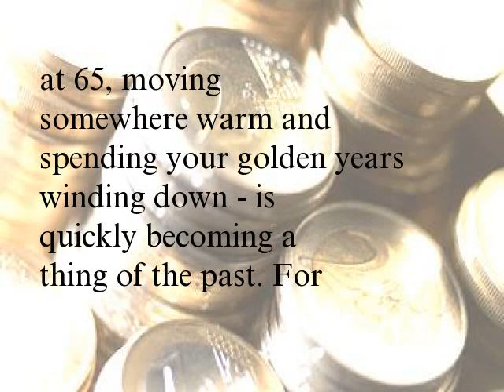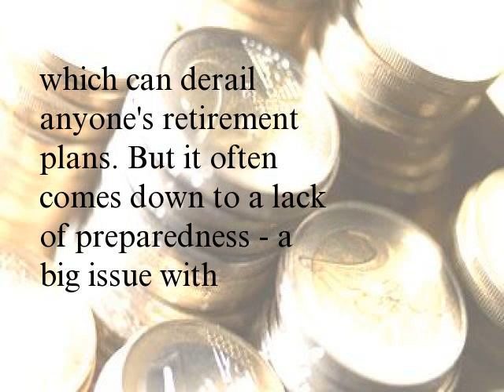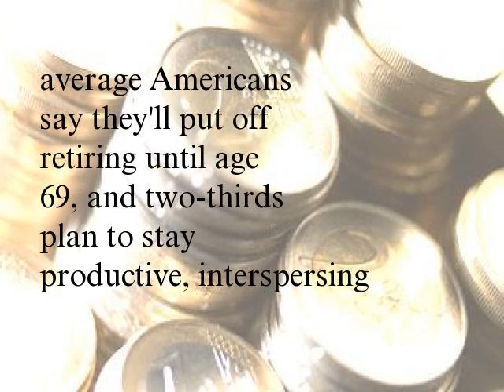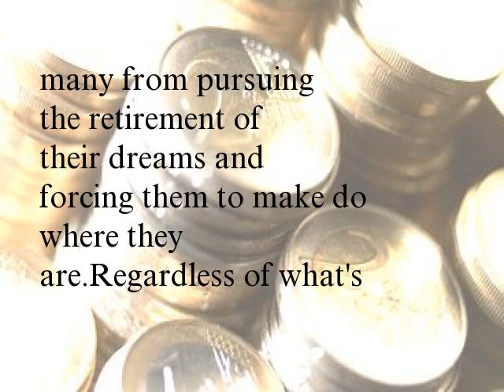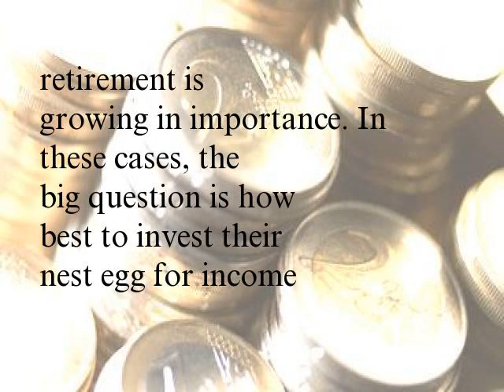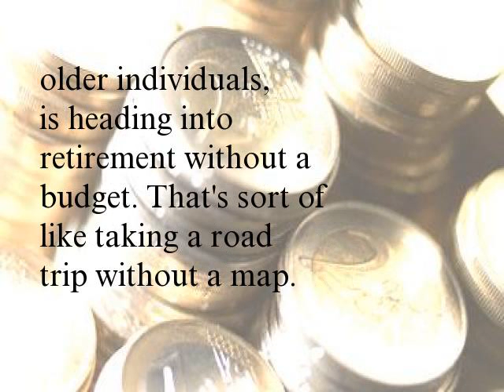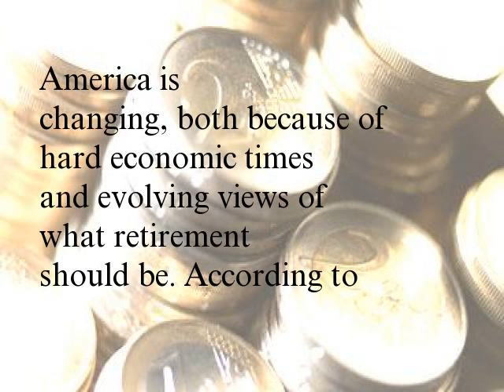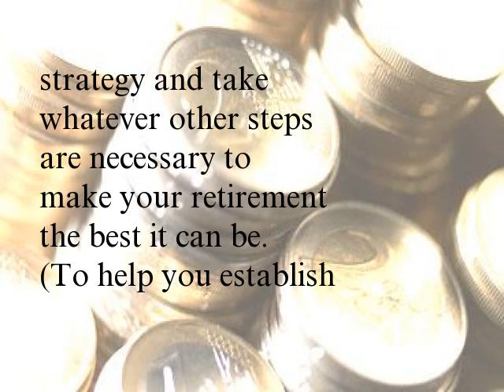Retirement Planning In A Changing World